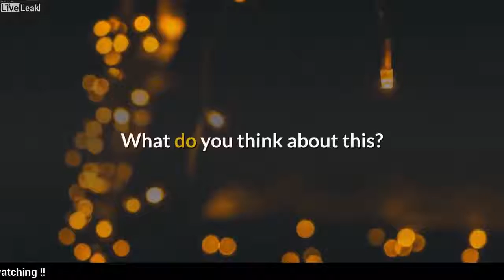01212019 Trump Forces Pelosi & Democrats To Take Credit For Shutdown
Trump Forces Pelosi & Democrats To Take Credit For Shutdown